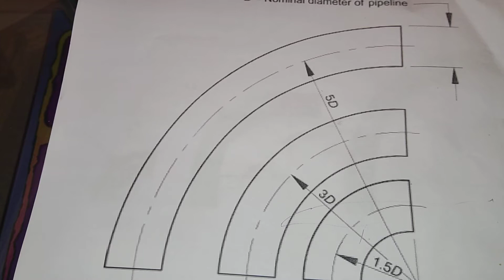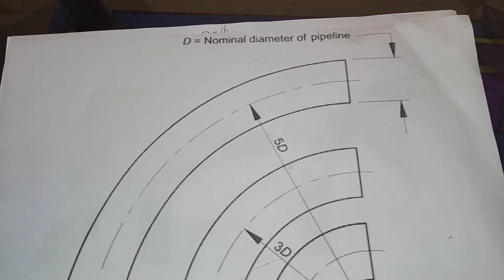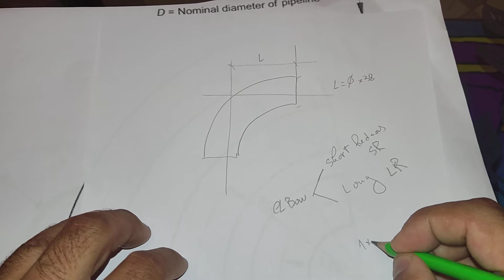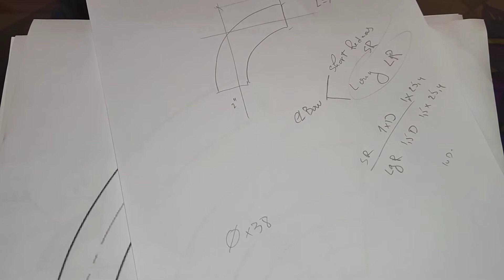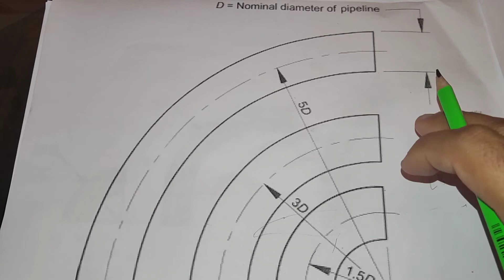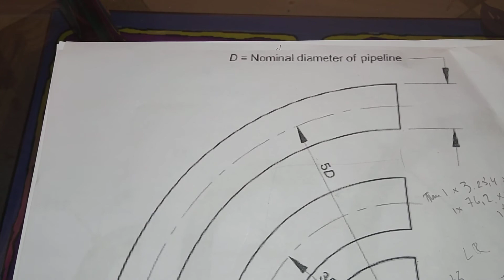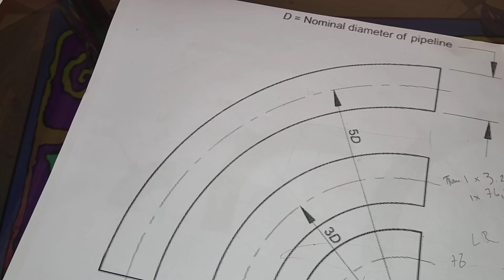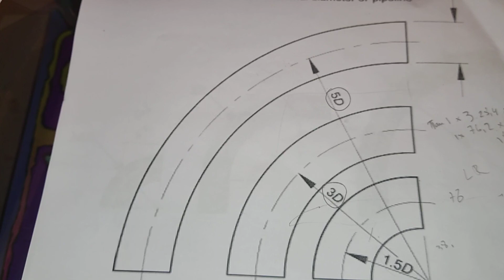كيفية حساب مركز الكوع - ELBOW CENTER CALCULATION FORMULA 1D-1.5D-2D-3D-5D-6D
درس خاص بكل انواع الكوع و كيفية حساب المركز حسب الحاجة في shop او في